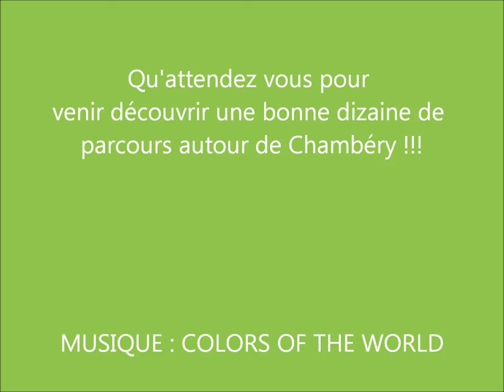Marche nordique avec JYSPORTCOACH c'est ...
Laissez vous tenter par la découverte de magnifiques sentiers autour de Chambéry ! Je me mets à votre service pour cette mission tout en faisant de la marche nordique !!! Voici un petit aperçu en images et en musique !!!

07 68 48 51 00